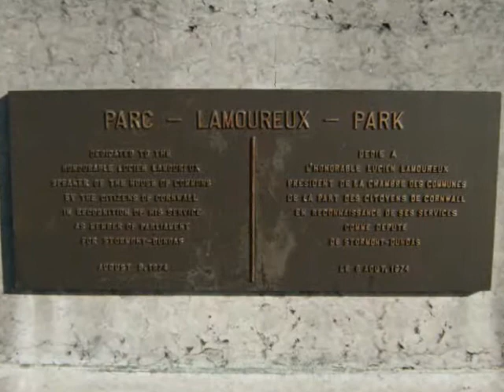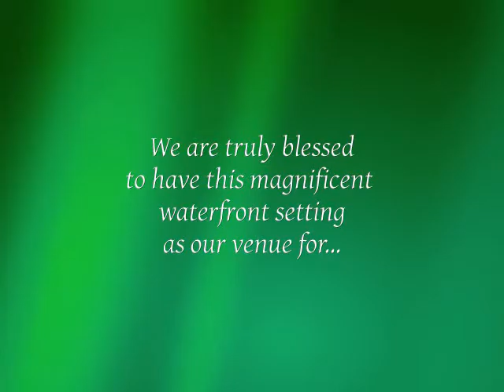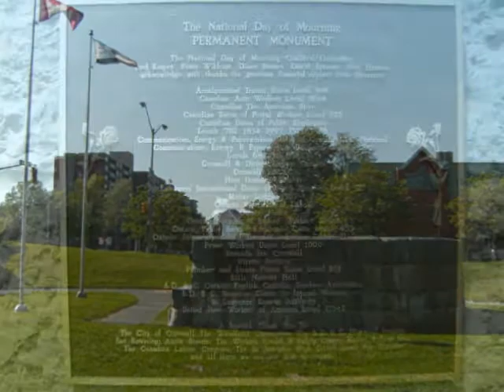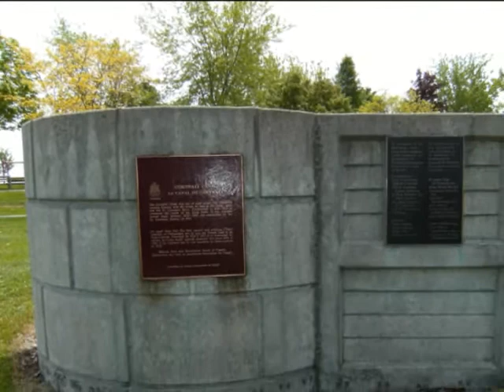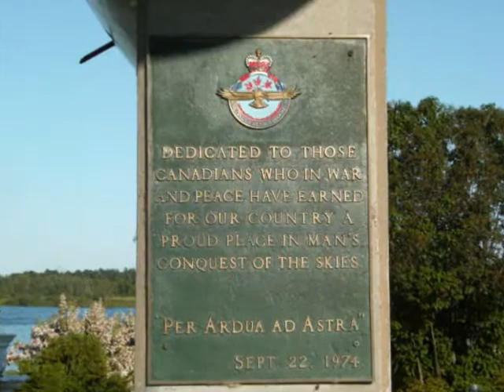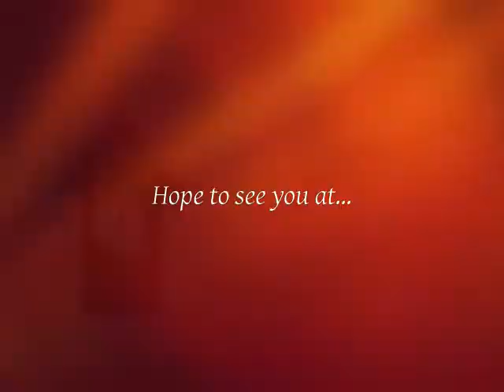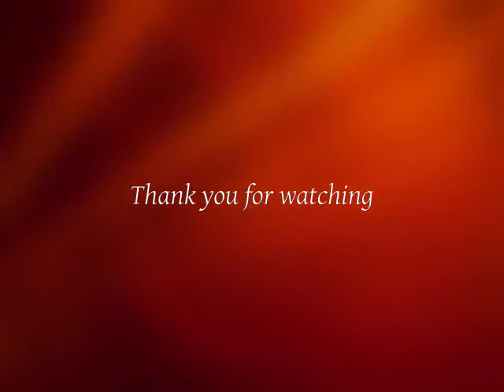Pride/Fierté Cornwall 2008 - Lamoureux Park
A pictorial tour of Lamoureux Park in Cornwall, Ontario, Canada.  This is the venue for the community day on Saturday, August 30th as part of Pride/Fierté Cornwall 2008.  For more information about the event please visit one of the following websites...